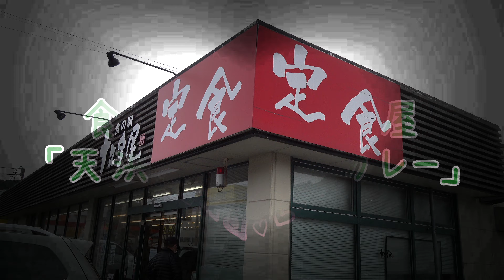【食の駅 十文字屋】【天竜二俣駅】見た目も味も大満足♪天浜線転車台カレー♪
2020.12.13　静岡県の天竜浜名湖鉄道｢天竜二俣駅｣の真ん前にある
｢十文字屋｣さんで｢天浜線転車台カレー｣を頂きました♪
見た目も可愛いのですが味も大満足でした～♪ヾ(*´∀｀*)ﾉ